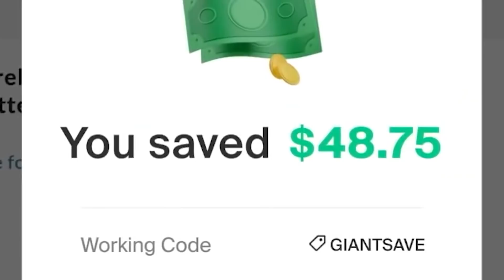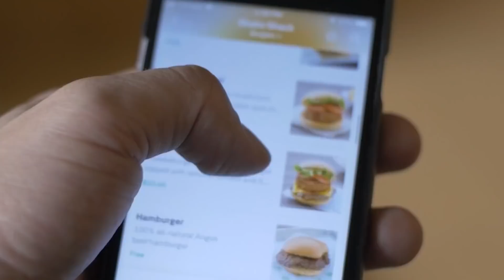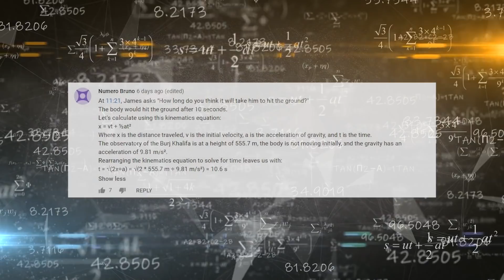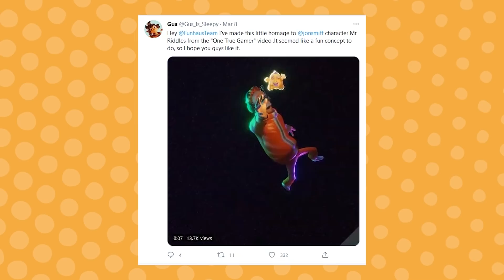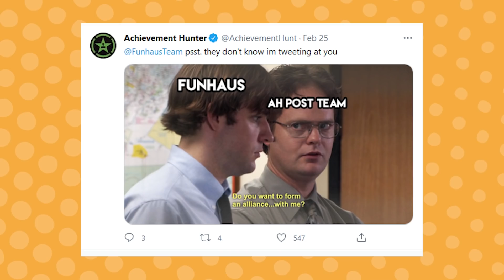The Wettest of Bandits - Watch Us Watch U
to get Honey for FREE.

I think we all know Jacob is using those two fingers for more than just shadow puppetry. They're also his designated gundam decal smoothers.